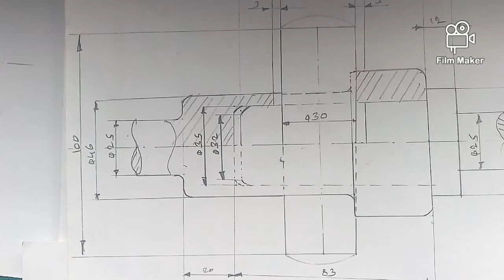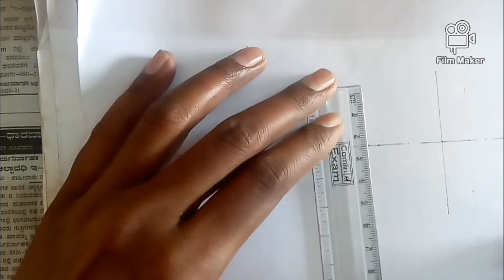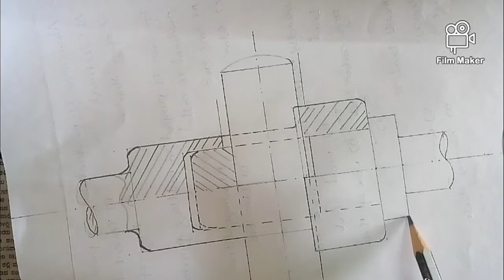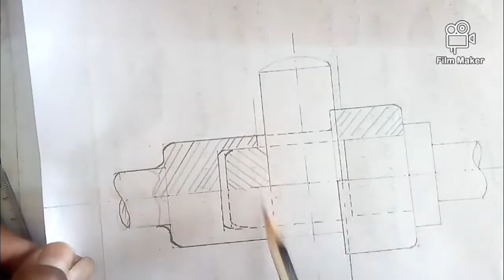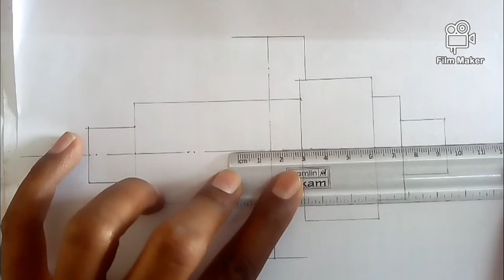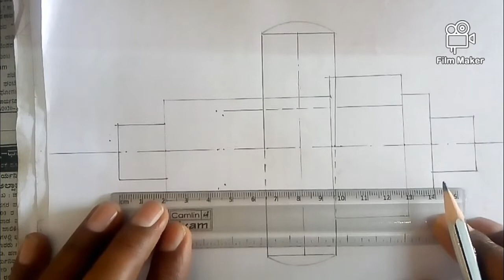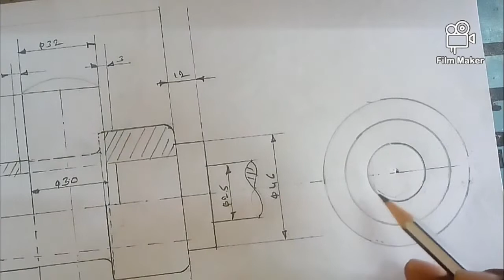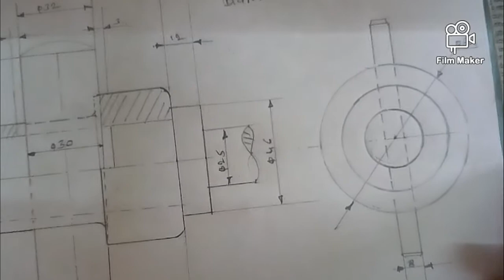How to draw Assembly of Socket and Spigot in Kannada|socket and spigot cotter joint.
Learn How to draw Assembly of socket and spigot in Kannada.socket and spigot assembly in Kannada.
Today i will tell you how to draw socket and spigot assembly in Kannada.

 Queries solved: -
-complete Assembly of socket and spigot.                                                                                                 -cotter joint easy method.